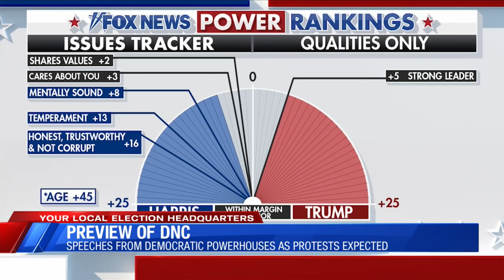Democratic National Convention kicks off today